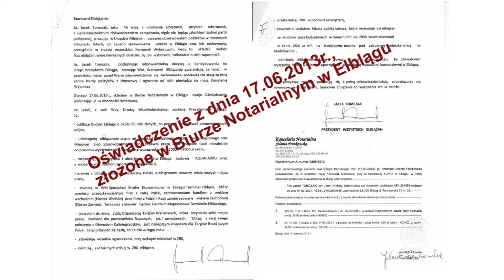Jacek Tomczak Fakty nie Obietnice